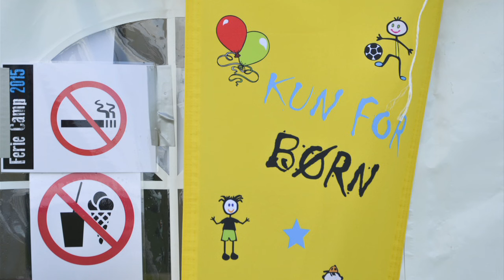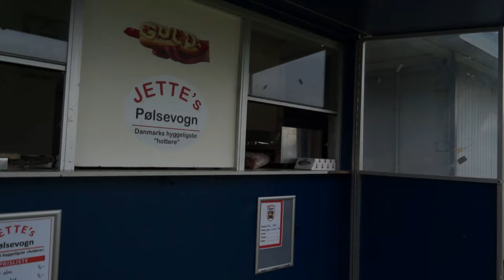Bøgeskov: Ferie Camp 2015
I uge 32 indtog 1200 forventningsfulde værestedsbrugere og andre socialt udsatte atter Bøgeskov ved Fredericia til Landsforeningen af Væresteders (LDVI) og Idrætsorganisationen Dansk Væresteds Idræts (IDVI) store teltlejr Ferie Camp og idrætsstævne for voksne, Udsatte Legene.
Ferie Camp og Udsatte Legene er afslapning og et pusterum fra hverdagens udfordringer krydret med masser af muligheder for sjove aktiviteter samt kreativ og fysisk udfoldelse.
Dette program viser en række af aktivitererne.